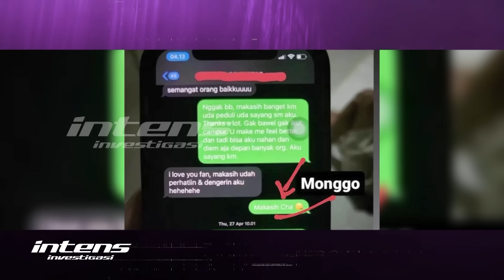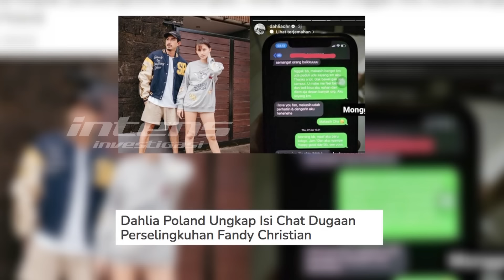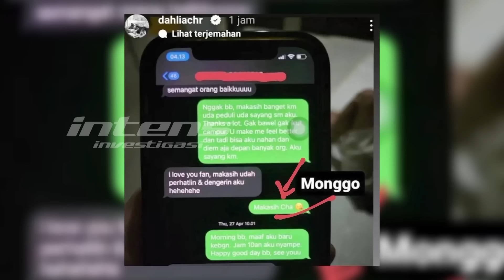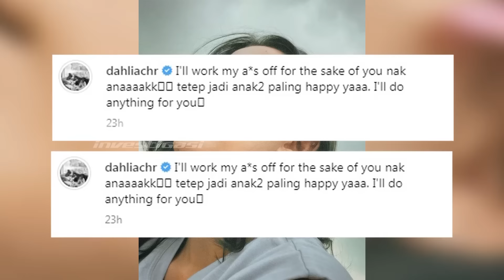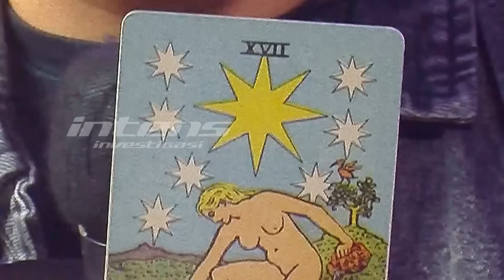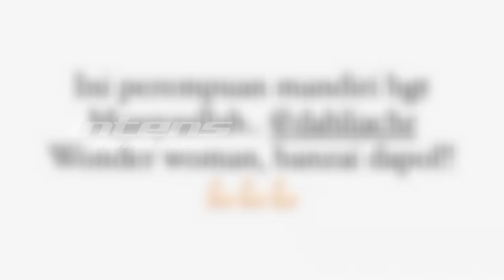Ricky Ungkap Fandy Christian Diduga Selingkuh dari Dahlia Poland | Intens Investigasi | Eps 2587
Publik dikejutkan dengan unggahan dari Dahlia Poland sebuah screenshot percakapan antara Fandy Christian dengan diduga seorang wanita yang juga seorang selebriti. Dan menurut pengakuan dari Ricky Cuaca menyebutkan bahwa dugaan perselingkuhan yang dilakukan oleh Fandy Christian dari Dahlia Poland memang benar adanya. Lalu seperti apa blak blakan Ricky Cuaca dengan kabar perselingkuhan Fandy Christian?